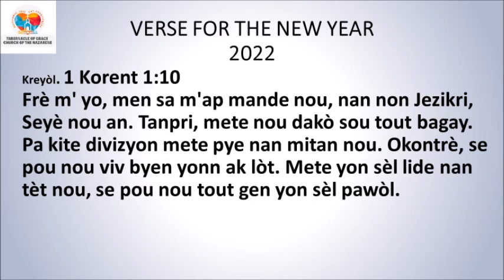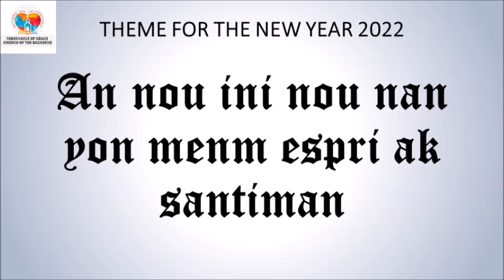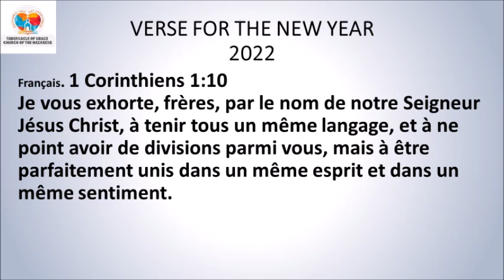DEVOSYON ASWÈ / EVENING DEVOTIONAL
DEVOSYON ASWÈ

*#4- KATRYÈM PAWÒL JEZI SOU KWA A ✝*

*Matye 27:46*
Vè twazè, Jezi rele byen fò, li di: Eli, Eli lema sabaktani? (ki vle di: Bondye, Bondye, poukisa ou lage m' konsa?)
*Panse jounen an:* Men petèt, menm anvan nou gen lide bay lavi nou, nou te ka bay plis ti tan, plis atansyon ak plis lanmou pou moun ki bò kote nou.